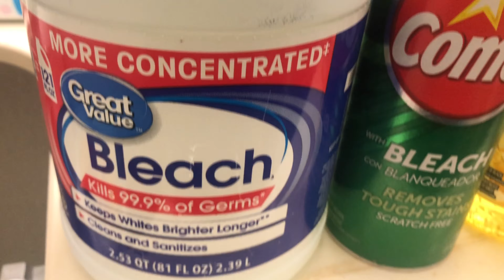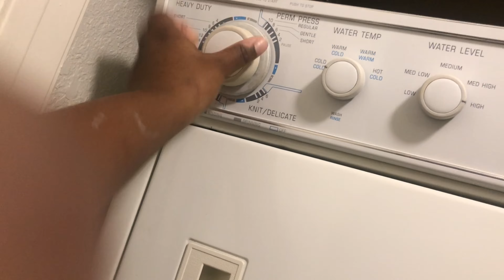Clean my bathroom with me 🧽🪣! | VLOGMAS DAY 7